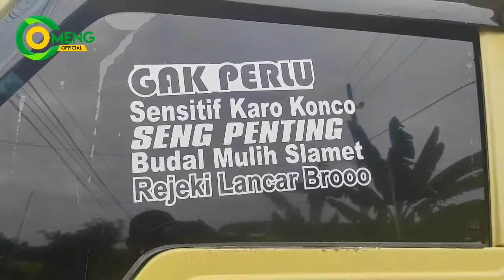Muter-Muter Mobil,, Jadi Bingung,, Mobil mewah _ Mobil mahal_ Mobil murah.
berbagai Mobil elf Dan pribadi,
bisa untuk kemanapun berada,,,

Mau acara dll : Hub: 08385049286
tetap berkunjung di channel kami,,,

jalan-jalan
paradice of Java